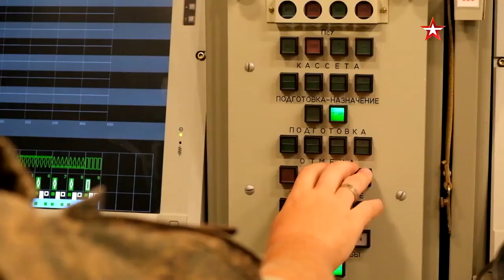Пусками зенитных ракет под Астраханью завершился этап учений системы ПВО СНГ 03092021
Пусками зенитных ракет под Астраханью завершился этап учений системы ПВО СНГ 20210903.

Source image in video: Tvzvezda